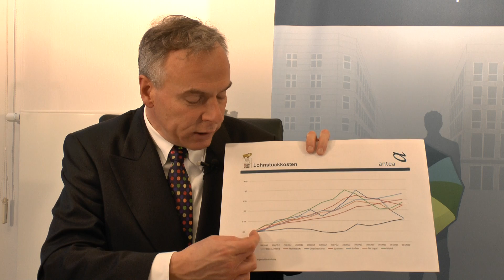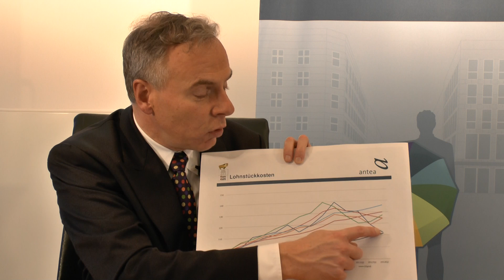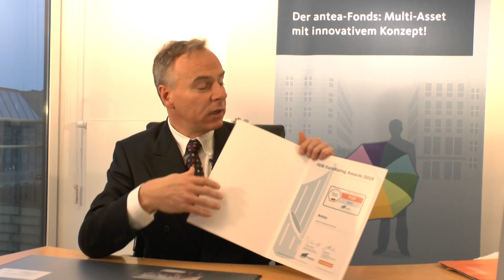antea-Fonds: Monatskommentar November 2013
Johannes Hirsch, Geschäftsführer antea, mit dem Marktkommentar zum November 2013 einem kurzen Jahresrückblick und frohen Botschaften für antea und die Anleger.